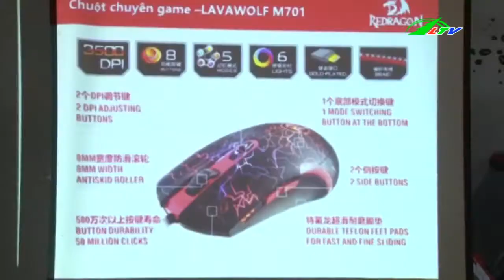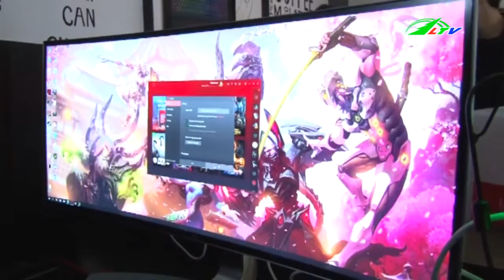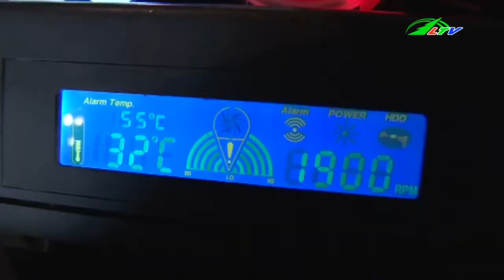TLQ Computer Sân chơi mới cho “con ghiền công nghệ” | Xã Hội Lâm Đồng TV